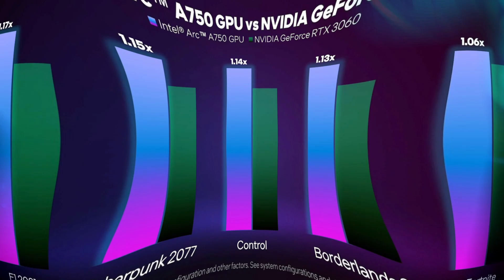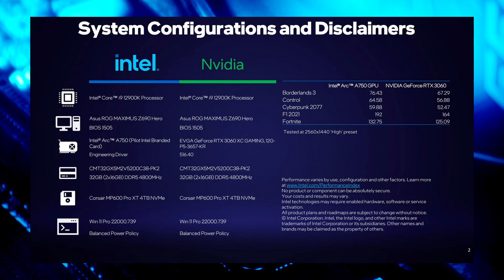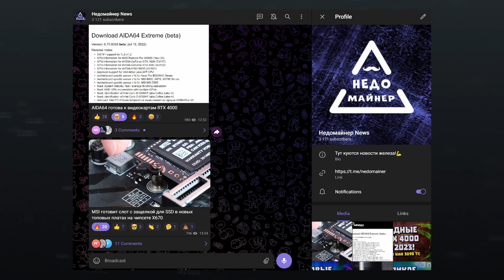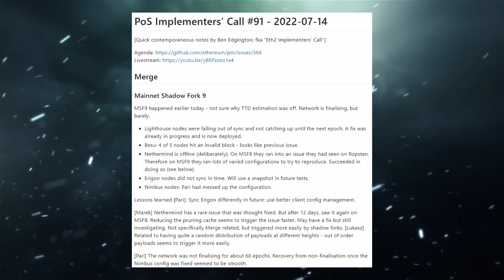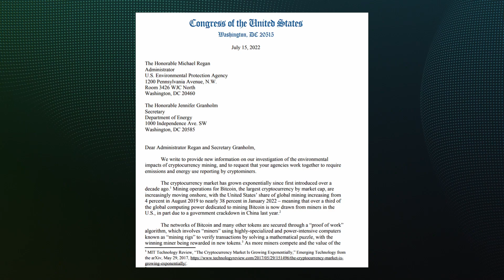Мощь Intel в Arc A750, реф A770, конец майнинга, драйвера Radeon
Наконец то Intel опубликовала тесты видеокарты Arc A750, которая успешно обошла RTX 3060 в ряде игр. Помимо этого представители Intel показали эталонный дизайн топовой видеокарты Arc A770, чей выход должен состояться до конца лета. Из майнинг мира прилетела очень интересная новость со сроками перехода эфира на PoS, который уже очень и очень близко. А красные поведали как они разрабатывают свои драйвера Radeon и в чем их ключевые преимущества.

0:00 Приветствие
0:11 Тесты A750 и фото A770
2:07 RTX 4000 уже в Аиде
2:47 Как AMD делает драйвера
4:19 Конец майнинга эфира близок
5:00 Илон Маск vs Twitter
5:36 Штаты интересуются жором майнеров
6:34 Спасибо, друзья!